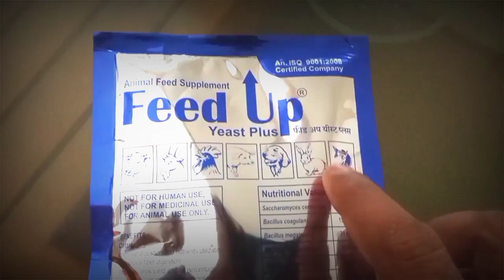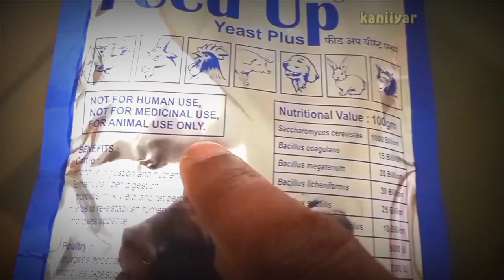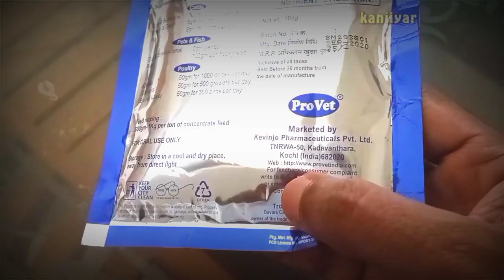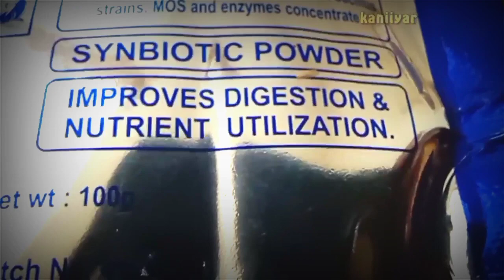feedup ഉപയോഗിച്ച് നോക്കൂ മീനുകളുടെ വളര്‍ച്ച അതിവേഗം shameerkaniyar. തീറ്റയില്‍ ചേര്‍ത്ത് കൊടുക്കാം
മീന്‍ വളര്‍ത്തുന്ന കര്‍ഷകര്‍ക്ക് feedup യീസ്റ്റ് വളരെ പ്രയോജനപ്പെടും. മീന്‍ പെട്ടെന്ന് വളരുവാനും അസുഖം വന്നു ചാകുന്നത് തടയാനും ഇത് സഹായിക്കും. മീന്‍ തീറ്റയില്‍ ചേര്‍ത്ത് കൊടുക്കാന്‍ ശ്രദ്ധിക്കുക . Agriculture , feed for fish, fish farming, best food for all pets. how to use feed up yeast
Feedup yeast is very useful for fish farmers. This will help the fish to grow faster and prevent disease and death. Be sure to add it to the fish feed
best for Tilopia, assam vala, nutter, katla, carp